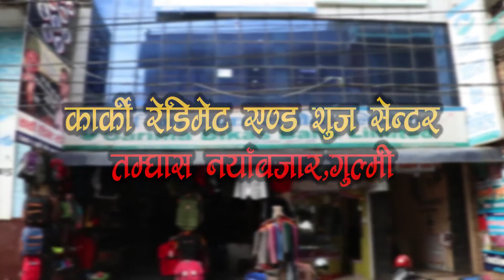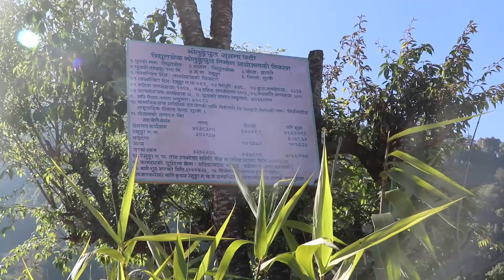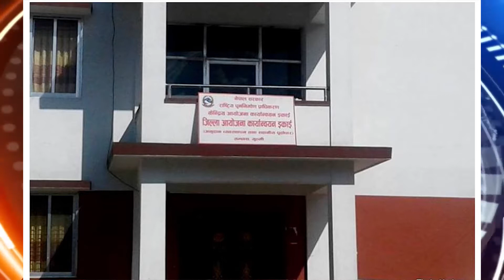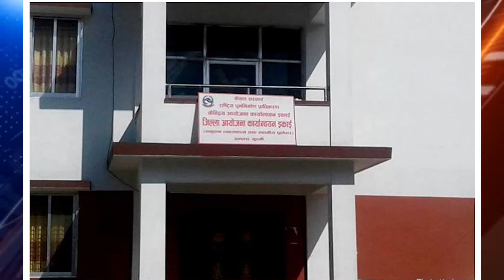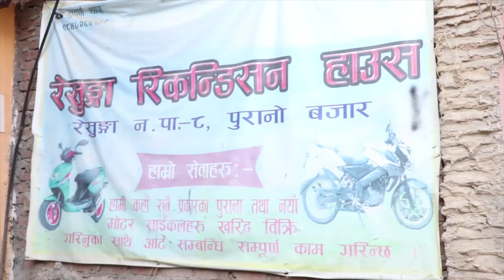Bee TV HD २०७७ पौष १८ गते शनिबार ।। Bee News